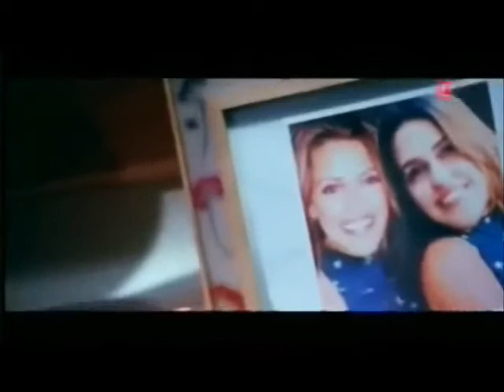Ma dase wedana.Remake by Nuwan Priyadarshana.flv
Nuwan priyadarshana